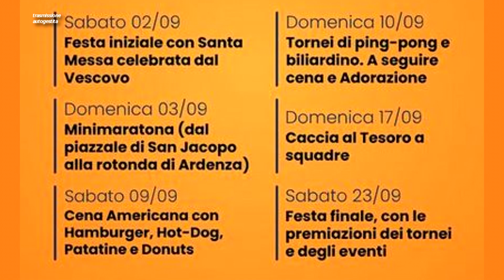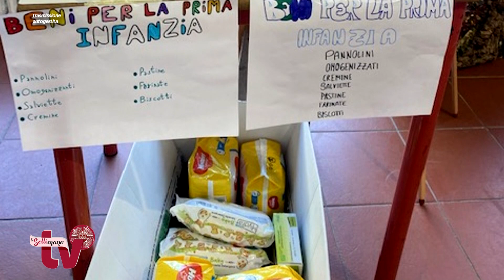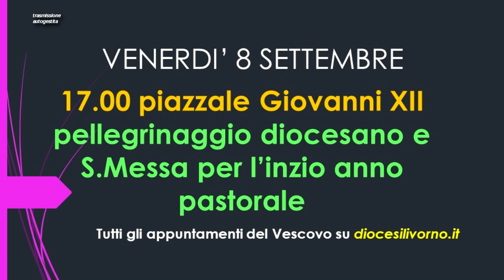LA SETTIMANA IN TV - PUNTATA DEL 1 SETTEMBRE 2023